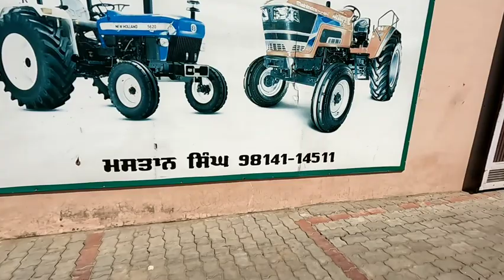Moga tractor mandi 2.10.22 part 1